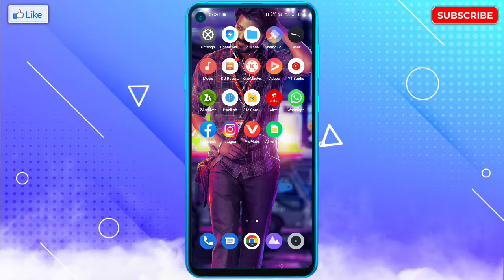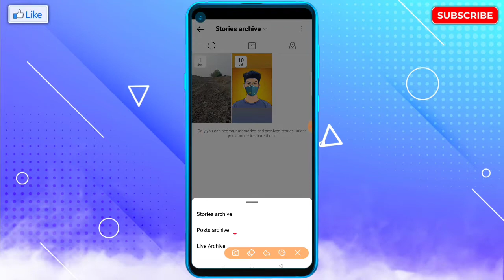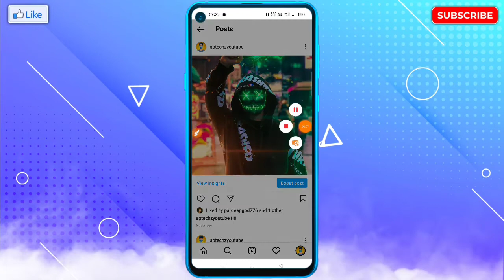Instagram Post Ko Archive Kaise Kare | Instagram Reels Ko Archive Kaise Kare | Insta Archive Problem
🔥☞ 𝗛𝗲𝗹𝗹𝗼 𝗗𝗼𝘀𝘁𝗼𝗻 !!!

___________❀ ᴛʜᴀɴᴋ ʏᴏᴜ.❀___________